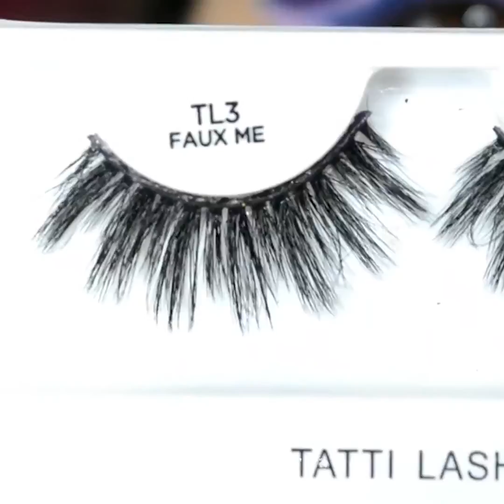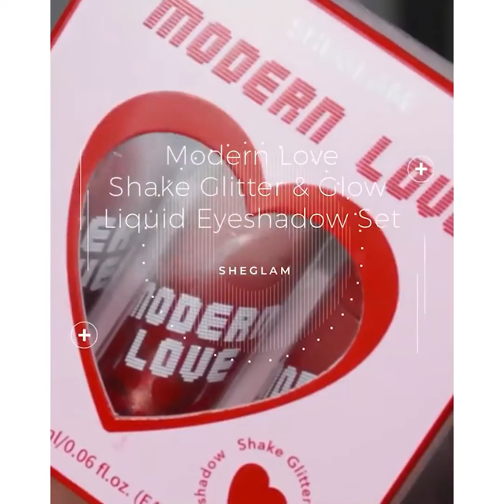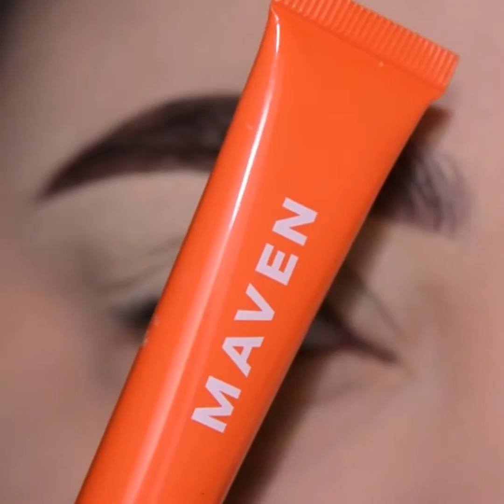Beautiful Eye Makeup Tutorial Compilation ♥ 2022 ♥